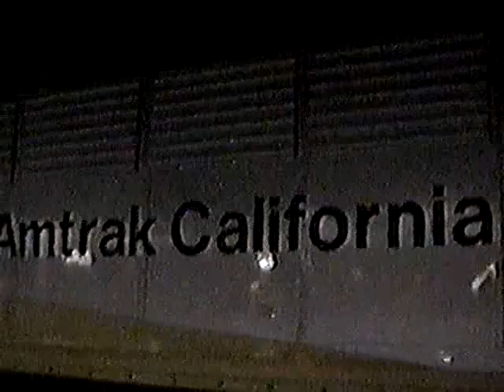I knew it was a girl in the locomotor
I could feel the female energy on the way she manage the train...!!!